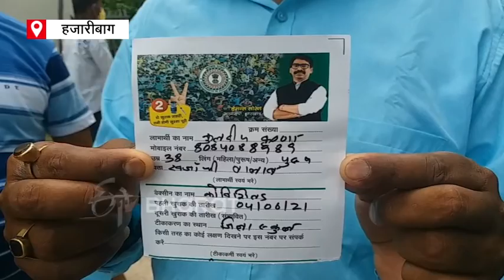Tremendous enthusiasm about corona vaccine among youth in hazaribagh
टीकाकरण को बढ़ावा देने के लिए हजारीबाग के नगर निगम क्षेत्र में सप्ताहांत टीकाकरण अभियान चलाया गया जिसमें युवाओं का क्रेज देखने को मिला, जहां लोगों ने बढ़चढ़ कर अभियान में हिस्सा लिया.